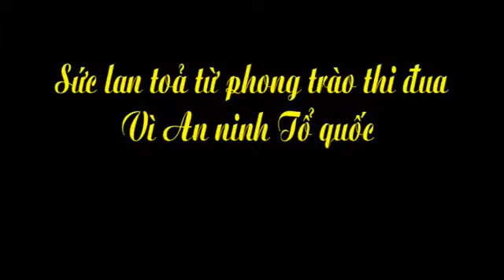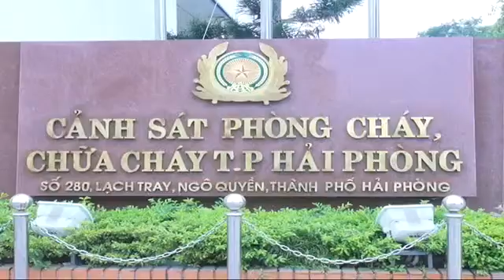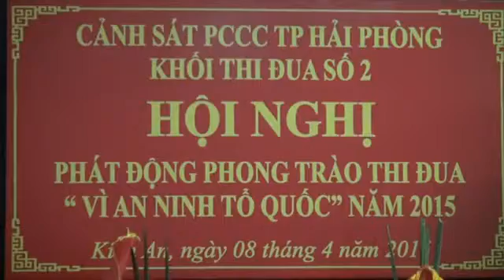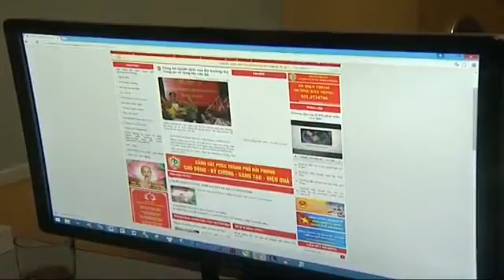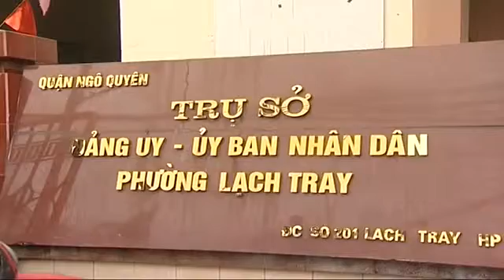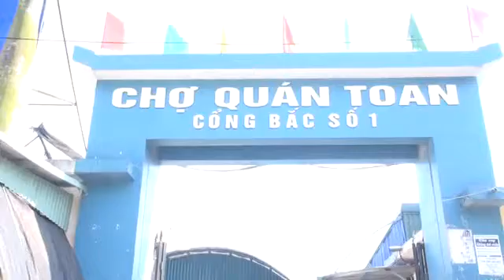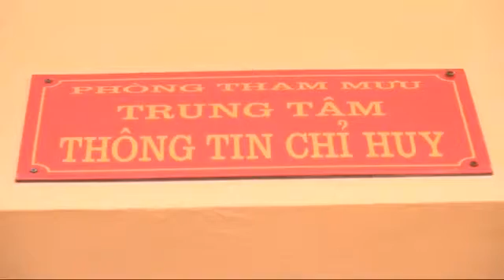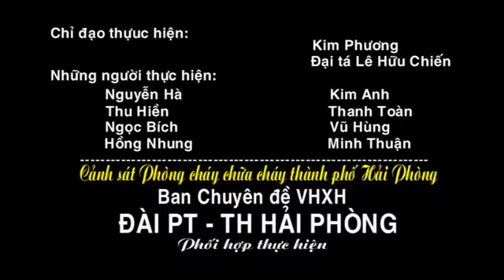Toàn dân PCCC ngày 27 6 2015 | Cảnh sát PCCC Hải Phòng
Nguồn: Cảnh sát PCCC Hải Phòng, Đài PTTH Hải Phòng